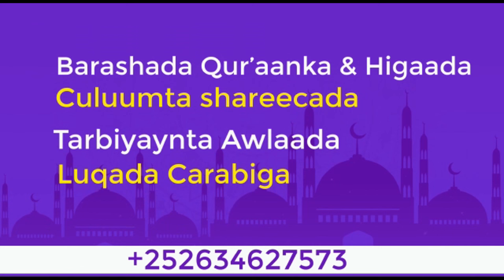Mufakir Sh C|Raxmaan Bashiir┇Dib u Eegista Siirada Nabiga (NNKH) 3aad┇► Barnaamijka Ramdaanta 2024ᴴᴰ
Tools I use to edit my channel Daarul Kheyr:
• Video Editing: Premiere Pro and Canva Video Editing.
• Graphic Photo: Photoshop and Canva Photo Editor.
Credit: Sh Abdirahmaan Bashiir and Somali TV Minnesota